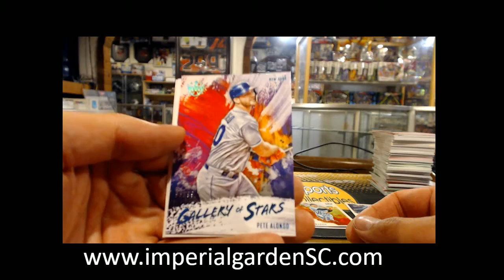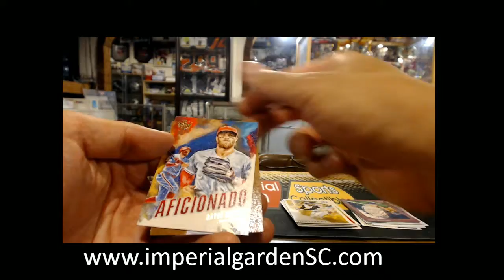Paul's 2x 2020 PANINI DIAMOND KING BASEBALL PACK BREAK